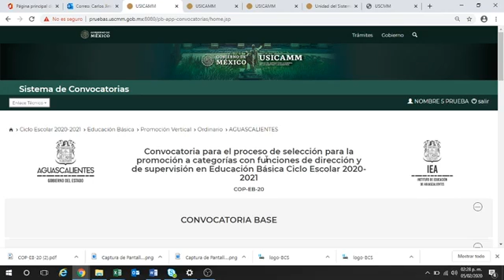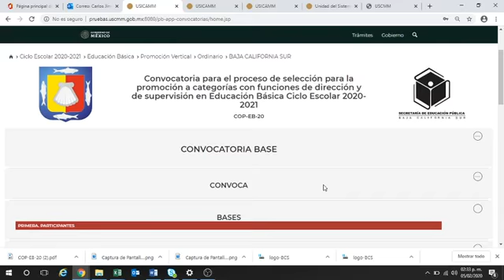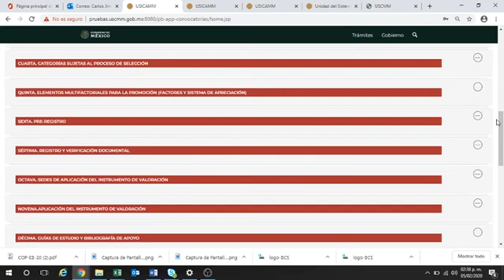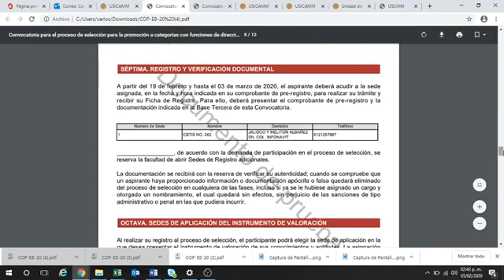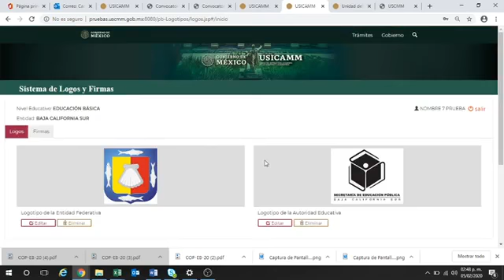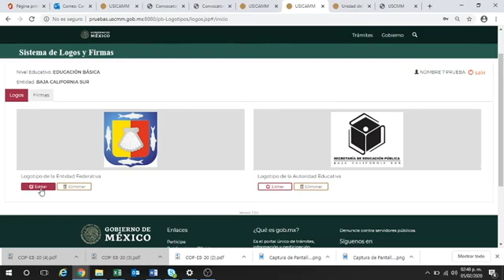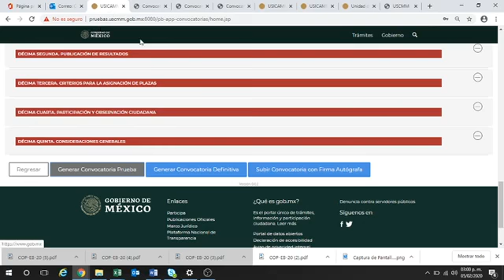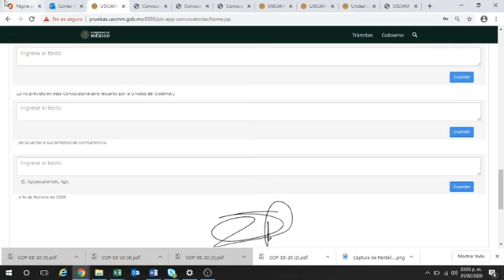Conferencia Promoción Básica